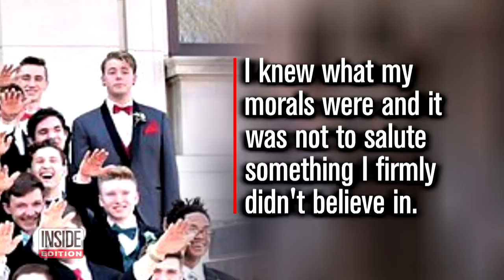High Schoolers Appear to Give Nazi Salute in Prom Photo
High school students in Wisconsin are facing backlash after being photographed apparently making the Nazi salute. In the photo, almost all 63 boys make the salute before their junior prom at Baraboo High School. One student even appears to make a white power sign. The controversial picture was posted to the reported photographer’s website with other images from the day. But not every boy is saluting in the picture. One looks uncomfortable and did not raise his arm.